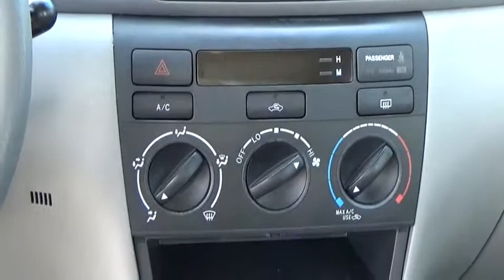2005 Toyota Corolla Loveland CO 110666U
Loveland Ford
999 E Eisenhower Blvd

Loveland Ford Lincoln is offering this 2005 Toyota Corolla and in Blue and Light Gray Cloth. 5 speed manual! Gasoline!If you've been hunting for just the right 2005 Toyota Corolla, then stop your search right here. This is the family car that fits the needs of you and your loved ones. New Car Test Drive said, ...The interior is where the Corolla really shines. Inside, it doesn't feel like a small car, and it doesn't feel cheap, like many compacts feel... There aren't any used vehicles more reliable than a Toyota, unless it's a Toyota with low mileage like this 2005 Corolla. J.D. Power and Associates gave the 2005 Corolla 4.5 out of 5 Power Circles for Overall Initial Quality Design.Located in Loveland CO, but also serving the greater Denver area, including Highlands Ranch, Broomfield, Longmont, Boulder, Parker, and Thornton.